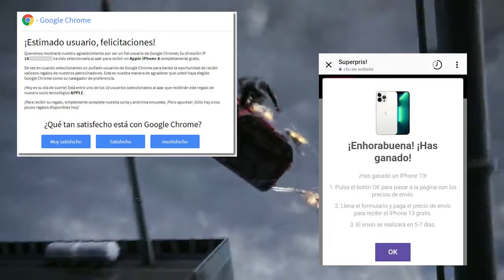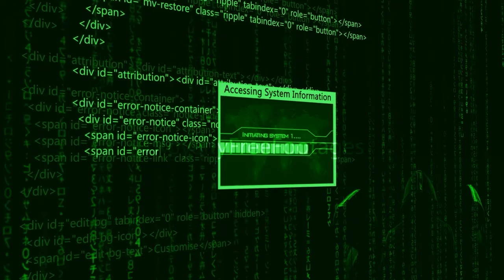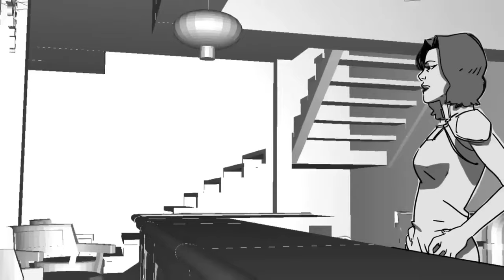Feliz Hackeo de año nuevo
Curioso que el día de hoy que subo este video, también se filtra el tráiler de mi villano favorito 4 xd, pero el tema de hoy gente serian los hackeos desmedidos y filtraciones que salieron a relucir a finales de este 2023, donde información importante de gtaV se revelo y que incluso tampoco Wolverine de Insomniac se salvo de los ataques de hacker, a si que veamos que paso.

Acompáñame en mis directos de Twitch los Miércoles, Viernes y Sábados a partir de las 8:30pm:

 / elacademicmedal0

Página de Facebook:

 / academicmedalzero

 / academicmeda

 / academicmedal.  .